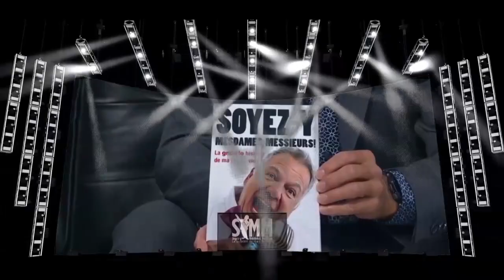Soyez-y Mesdames, Messieurs | Épisode 156 | Les Catchphrases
Qui n'a pas un jour essayé d'imiter le Macho Man Randy Savage et son fameux Oh Yeahh, pour les plus anciens d'entre nous le "A la semaine prochaine si dieu le veut" d'Edouard Carpentier raisonne encore dans nos têtes, cette semaine le SYMM reçoit Sylvain Phaneuf et Mathieu Lavigne pour parler des "Catchphrases" qui sont restés ancrés dans nos mémoires.